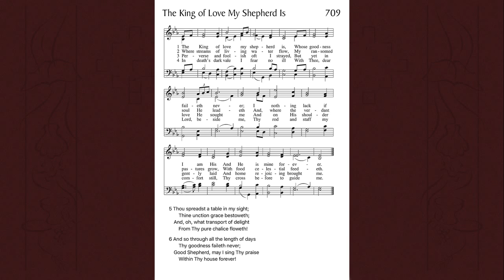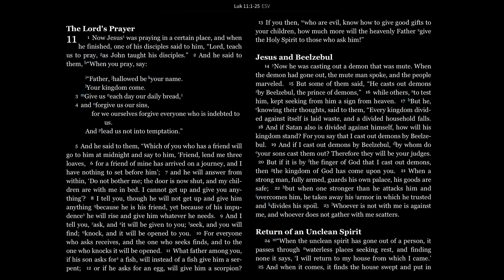Daily Prayer for Friday of the Fourth Week of Easter, April 30, 2021.